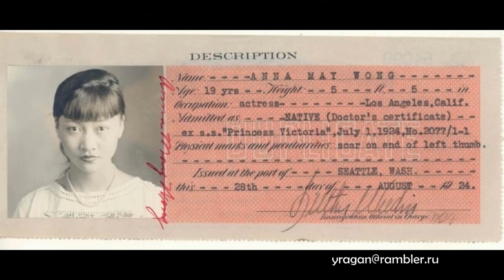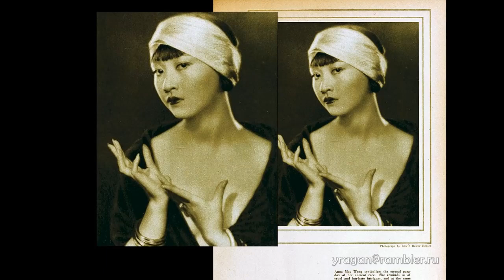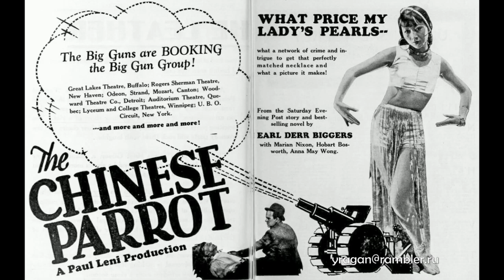Анна Мэй Вонг Anna May Wong актриса биография фото